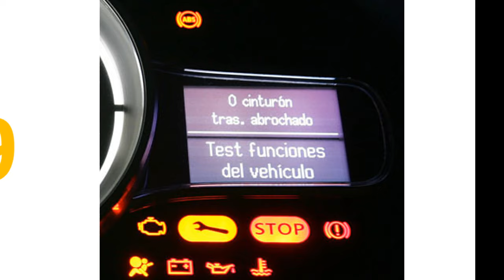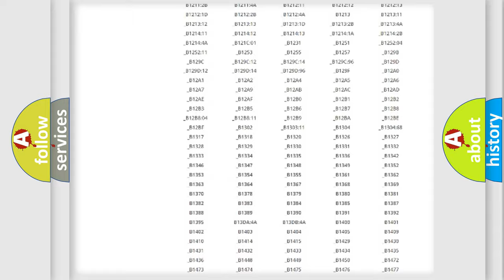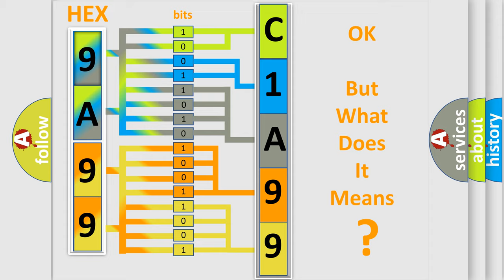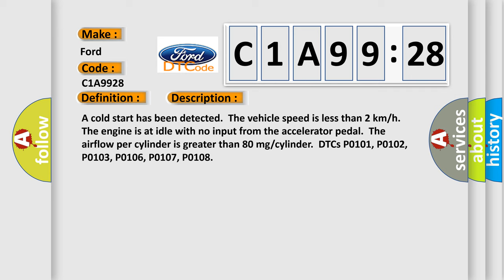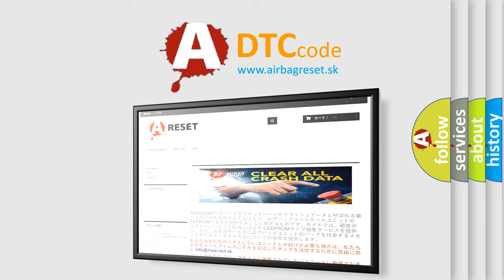DTC Ford C1A99-28 Short Explanation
Contents:
0:21 Basic DTC analysis according to OBD2 protocol standard.
1:48 Insight into programming
2:58 A diagnostically understandable description of the Diagnostic Trouble Code
3:05 Basic error definition

Make
Ford
Code
C1A99 28
Definition
Cold Start Emission Reduction Control System
Description
A cold start has been detected  The vehicle speed is less than 2 km or h  The engine is at idle with no input from the accelerator pedal  The airflow per cylinder is greater than 80 mg or cylinder  DTCs P0101, P0102, P0103, P0106, P0107, P0108
Cause
Any loading of the engine that lowers engine RPM,  such as with partial application of the clutch,  during the first 70 seconds of engine run time may set this DTC
Failure Type
Signal Bias Level Out of Range  or  Zero Adjustment Failure
This sub type is used for failures where the control module applies a bias voltage or a zero signal level to a circuit upon which is superimposed a signal voltage eg, bias voltage to an Oxygen Sensor circuit, or a filtered digital m or sec2 signal while vehicle stands still for a lateral accelerator sensor module